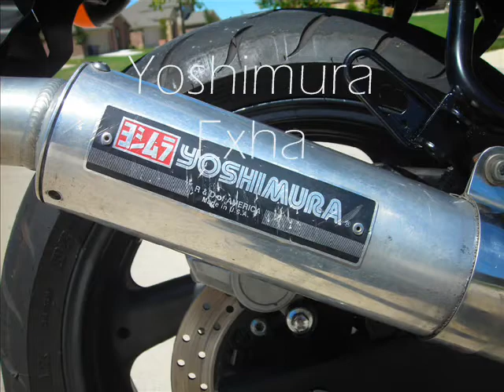FZR-GGW MUSIC.wmv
A Video of my FZR 600 with a song I am working on called Guitars Gone Wild.